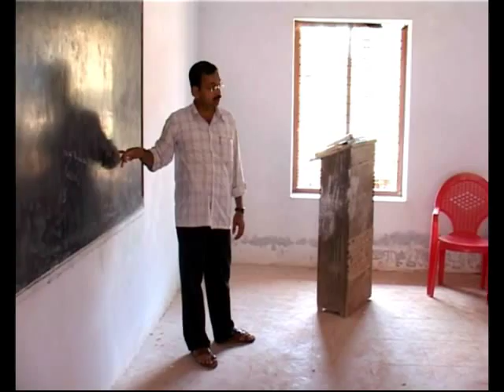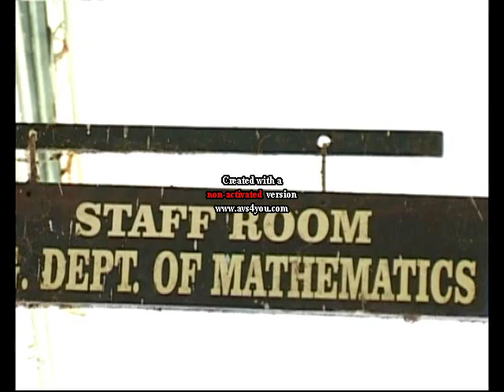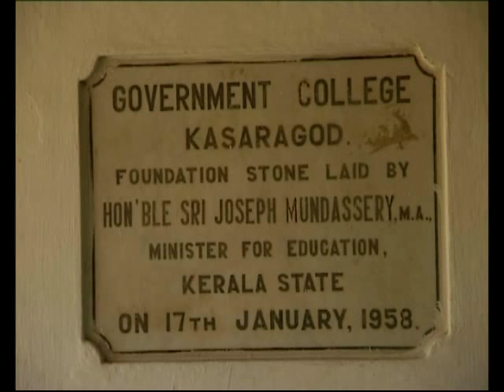Govt College Kasaragod-Doc-Part 2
Documenary on Govt College Kasaragod - Part 2